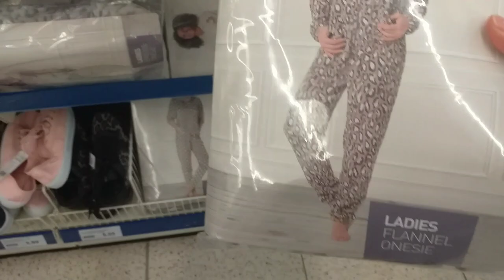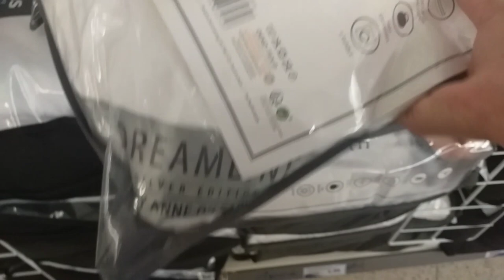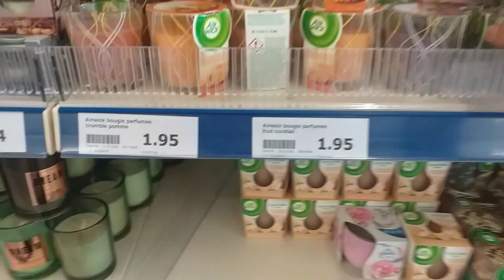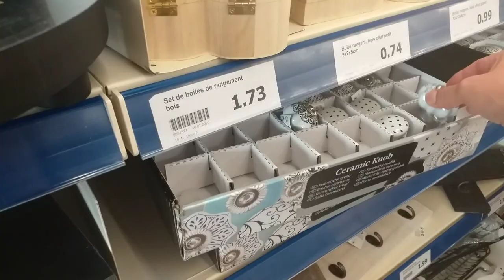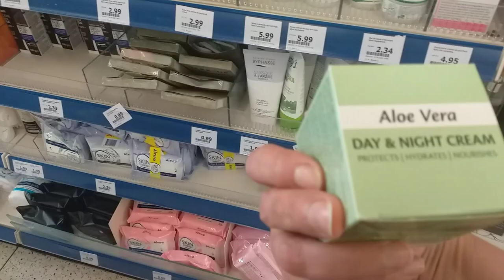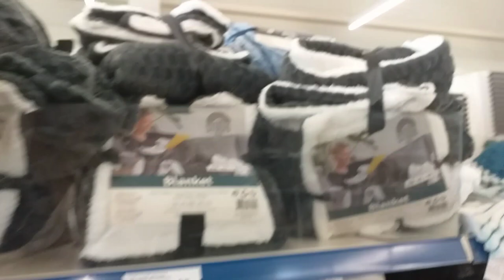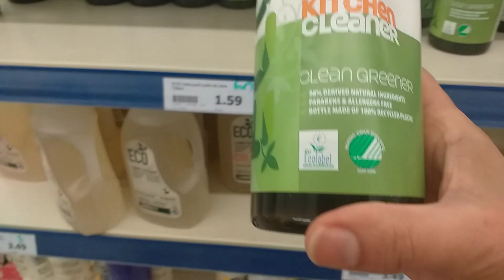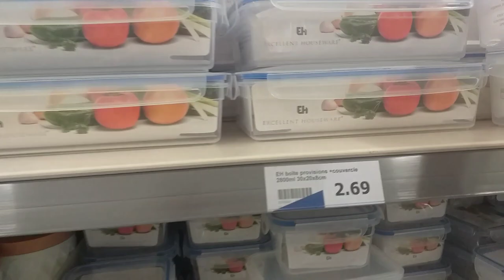l'arrivage d'action le 11 septembre 2020